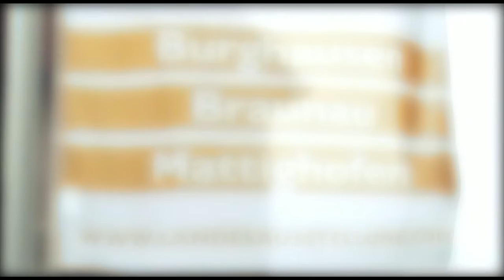20 Jahre Aenus-Initiative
Seit 20 Jahren werden in der Region an Inn und Salzach grenzüberschreitende Projekte und Initiativen mit dem "Aenus" ausgezeichnet. Reinhold Klika von Innblick hat den Preis ins Leben gerufen und TV1 ein Video vom Jubiläum im Schloss Ranshofen gestaltet.